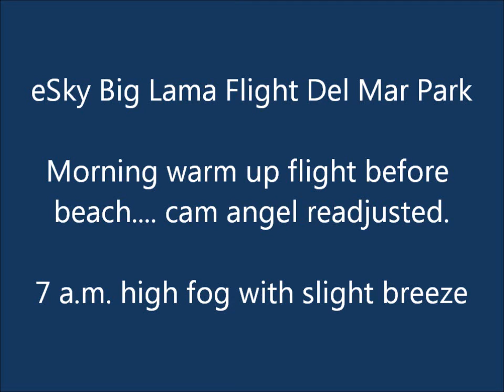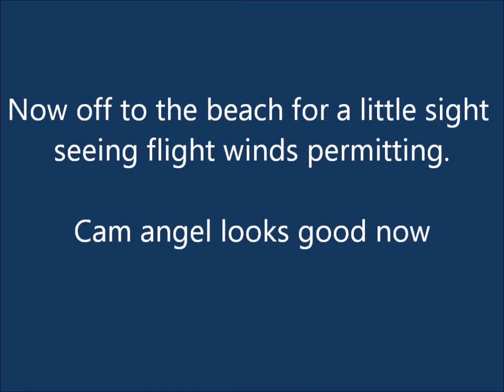eSky Big Lama Flight Del Mar Park #3.wmv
Been down a few days so thought I'd check cam angel and do a check flight at the park before heading to the beach. It was 7 a.m., high fog and slight breeze. Seems to be a tiny vibe in video, but heli is smooth a silk so will recheck cam mount. Nice flying park. Lots of uneven terrain and trees to challenge ya. Video is in HD (720p). See our new dedicated Facebook Big Lama